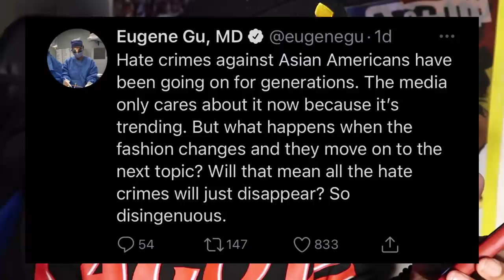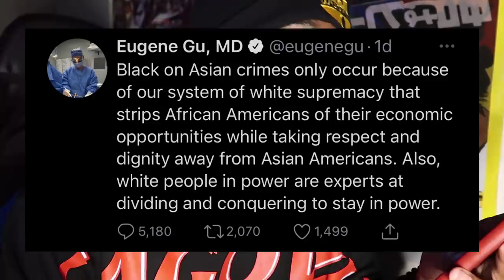Dr. Eugene Gu's Tweet About Black On Asian Issues Is Ignorant